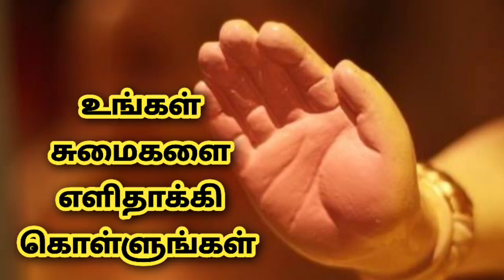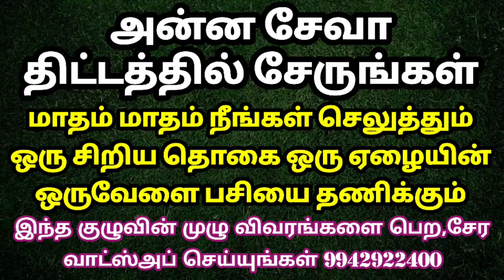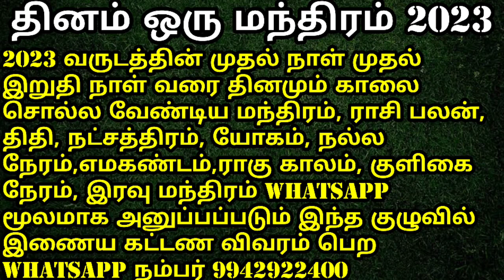சுமைகளை பிரித்து கொடுங்கள்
அன்னதானம் சிறப்பாக செய்வதற்காக ஆனந்த ஒளி பவுண்டேஷன் சார்பாக அன்ன சேவா என்ற ஒரு குழுவை உருவாக்கியுள்ளோம் . இந்த குழுவில் இணைய வேண்டும் எனில் மாதம் ஒரு சிறு தொகையை நீங்கள் அன்னதானத்திற்கு செலுத்த வேண்டும்.
இந்த குழுவில் இணையும் ஆன்மீக சொந்தங்களின் குடும்பத்திற்காக ஆனந்த ஒளி அறக்கட்டளை சில ஆன்மீக சேவைகளை வழங்க உள்ளது .
இந்த குழு பற்றிய விவரம் உங்களுக்கு தேவை எனில் கீழ்க்கண்ட வாட்ஸ்அப் எண்ணில் தொடர்பு கொள்ளவும் . இந்தக் குழுவில் சேரும் அனைவருக்கும் சிறப்பு பிரசாதங்கள் அனுப்பி வைக்கப்படும்.

2023 வருடம் ஒவ்வொரு நாளும் காலை சொல்ல வேண்டிய மந்திரம், அன்றைய நாளின் ராசி பலன், திதி, நட்சத்திரம்,யோகம், நல்ல நேரம், எமகண்டம், ராகு காலம்,குளிகை நேரம், இரவு சொல்ல வேண்டிய மந்திரம் போன்ற அற்புதமான ஆன்மீக தகவல்கள் தினம் தினம் வாட்ஸ் அப் மூலமாக இந்த குழுவில் அனுப்பப்படும் இந்த குழுவின் பெயர் தினம் ஒரு மந்திரம் 2023 இந்த குழுவில் இணைய, கட்டண விவரம் தெரிய எங்களை whatsapp நம்பரில் தொடர்பு கொள்ளவும்.

இந்தக் குழு 1-1-2023 முதல் 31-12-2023 வரை தொடர்ந்து செயல்படும். இந்தக் குழுவில் சேரும் அத்தனை பேருக்கும் 1008 உரு போட்டு சக்தியூட்டப்பட்ட மந்திர குபேர விளக்கு அன்பு பரிசாக வழங்கப்படும்.

தெய்வீக சாத்வீக தீக்க்ஷை

விவேகம், வைராக்கியம், மகிழ்ச்சி, நம்பிக்கை, வாய்மை, கருணை, நல்ல குணம், நல்ல இல்லறம், பணிவு, உயர்வு, எளிமை தரக்கூடிய தெய்வீக சாத்வீக தீக்க்ஷை முகாம் வருகின்ற ஆங்கில புத்தாண்டு பிறப்பு  அன்று 1-1-2023 ஞாயிற்றுக்கிழமை அறுபடை வீடுகளில் ஒன்றான பழனி மலை அடிவாரத்தில் நடைபெற உள்ளது. எந்த தெய்வத்தின் தீக்க்ஷை மற்றும் மந்திரம் வேண்டும் என நீங்களே முடிவு செய்து கொள்ளலாம் முன்பதிவு செய்து கொள்ள whatsapp எண்ணில் தொடர்பு கொள்ளவும்

சனிப்பெயர்ச்சி 2023
திருக்கணித முறைப்படி சனி பெயர்ச்சி ஜனவரி 17 ஆம் தேதி நடைபெற உள்ளது அதை முன்னிட்டு நமது ஆனந்த ஒளி அறக்கட்டளை சார்பாக சனிப்பெயர்ச்சி பரிகார ஹோமம் பிரம்மாண்டமாக நடைபெற உள்ளது.

இந்த பரிகார ஹோமத்தில் 12 ராசிக்காரர்களுக்கும் பலன் தரும் வகையில்
1.சனிப்பெயர்ச்சி பரிகார திலகம்
2.சனிப்பெயர்ச்சி பரிகார ரக்க்ஷை( தாயத்து)
3.சனிப்பெயர்ச்சி பரிகார தூபம்

சக்தி ஊட்டப்பட்டு உங்களுக்கு வழங்கப்படும் இந்த பரிகார பொருளில் எதை நீங்கள் வாங்கினாலும் அதனுடன் சனிப்பெயர்ச்சி பரிகார கயிறு வழங்கப்படும்

உங்கள் குடும்பத்தில் உள்ளவருடைய பெயர் ராசி நட்சத்திரம் சொல்லி முன்பதிவு செய்ய வாட்ஸப் நம்பர் 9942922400

இந்த சனிப்பெயர்ச்சியை  முன்னிட்டு சனிபகவானின் பரிபூரணமான அருளை பெற ஆதரவற்ற இல்லாதோருக்கு சிறப்பு அன்னதான முகாம் நடைபெற உள்ளது உங்கள் குடும்பம் சார்பாக பங்களிப்பு தர விரும்பினால் வாட்ஸ் அப் மூலமாக எங்களை தொடர்பு கொள்ளவும் .

What Is Spirituality? How do the mantras work? Who is the Guru? Why do problems arise? How to get a royal pleasure? How to meditate? What is black meditation?